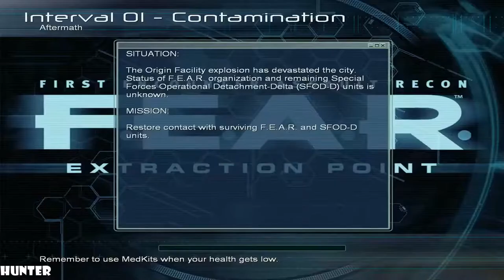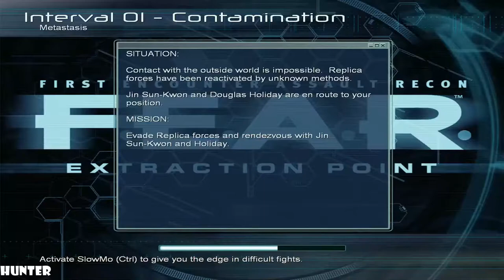F.E.A.R. Extraction Point Walkthrough PART 1 PC MAX OUT (1080p60FPS)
F.E.A.R. Extraction Point is an expansion pack for the psychological survival horror first-person shooter video game F.E.A.R., published by Vivendi Games and developed by TimeGate Studios (rather than Monolith Productions, the developers of F.E.A.R.). It was released in October 2006 for Microsoft Windows and requires the full original game in order to be played. Also, a stand-alone single player demo has been previously released. The expansion was ported to the Xbox 360 and released as part of the F.E.A.R. Files package in November 2007

PC SPECS:
- cpu: INTEL i9 9900K 4.86ghz
- mainboard: ASUS ROG STRIX Z390-F GAMING
- vga: ASUS RTX 2080 Ti Strix OC 11GB
- ram: KINGSTON PREDATOR DDR4 32GB 3466 MHZ CL15
- ssd: SAMSUNG 970 Evo 1TB M.2 SATA 3400/1500
-hdd : WDD RED 6tb x3
- psu: EVGA 1300WATT
- cpu cooler: CORSAIR H100I V2 HYDRO SERIES
-case: Phanteks Enthoo Evolv atx + RGB LED